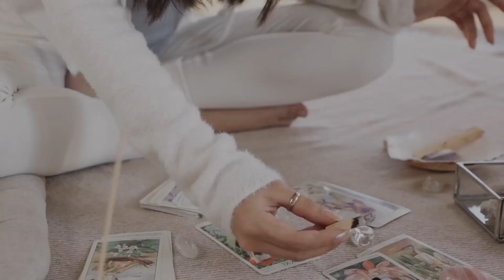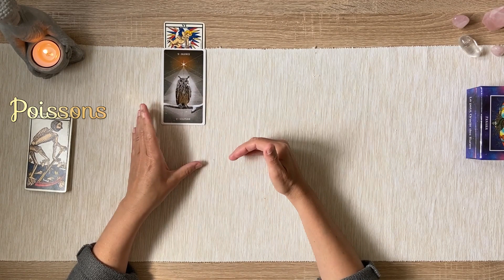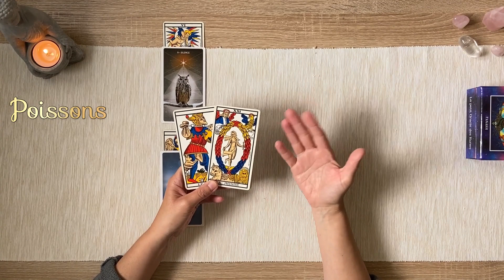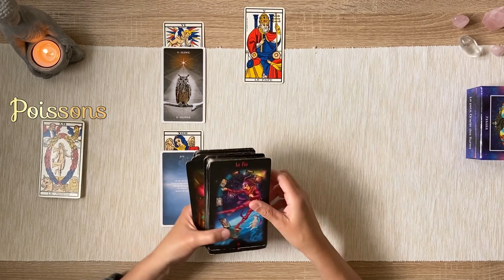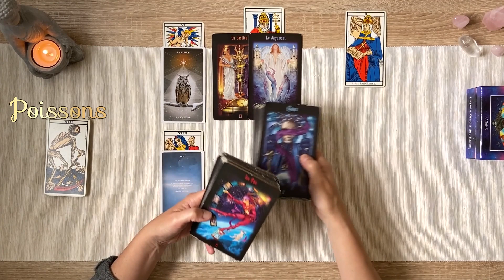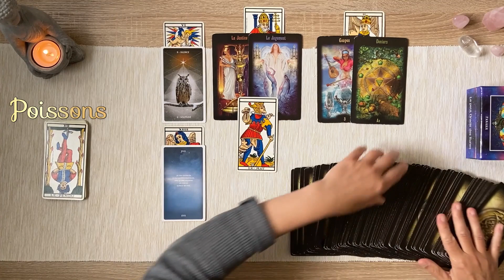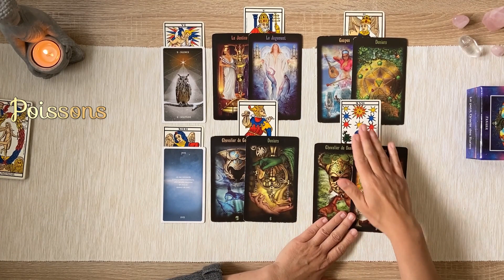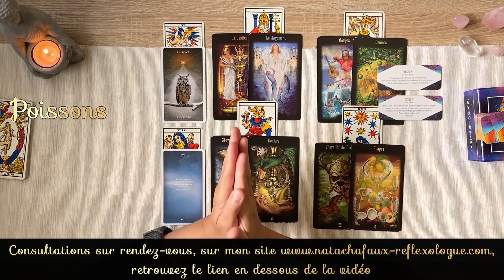Poissons juin 2023 : faites ce qui vous semble juste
Regardons ensemble les messages des tarots et oracles pour les énergies du mois de juin des poissons, que ce soit votre signe solaire, ascendant ou lunaire.

00:00 Intro
00:39 État d'esprit, couleur du mois
03:22 Défi du mois
06:30 Domaine sentimental pour les couples
10:53 Domaine sentimental pour les célibataires
14:05 Domaine professionnel et des activités
17:16 Domaine financier et matériel
19:14 Le petit oracle des runes

🌟 VIDÉOS ASSOCIÉES  🌟

      🔸 en partageant
      🔸 en commentant

Vous pouvez vous procurez ces tarots et oracles (et bien plus encore) dans cette boutique :

Natacha

@Nanou guidance